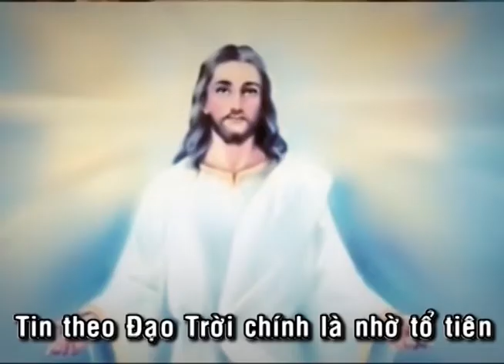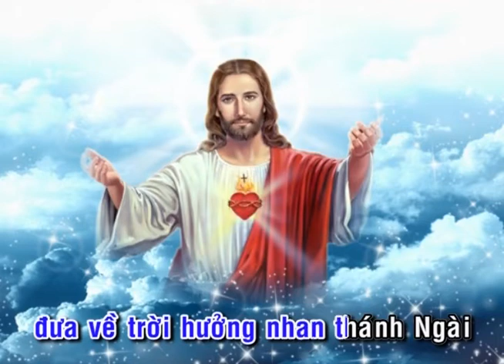TRƯỚC ẢNH TỔ TIÊN_ĐÀN HÁT_Mi Trầm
LINK PDF_TRƯỚC ẢNH TỔ TIÊN_Mi Trầm_CÓ IMPRIMATUR